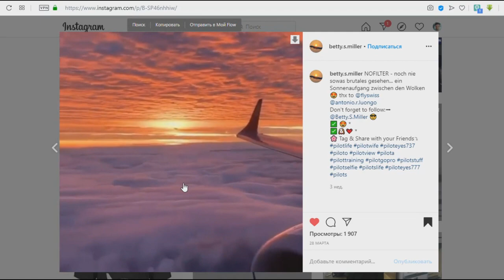Не плоская земля: простой вопрос для начинающих плосковеров.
Некоторые простые явления, которые может наблюдать каждый, с легкостью уничтожают гипотезу плоской земли.